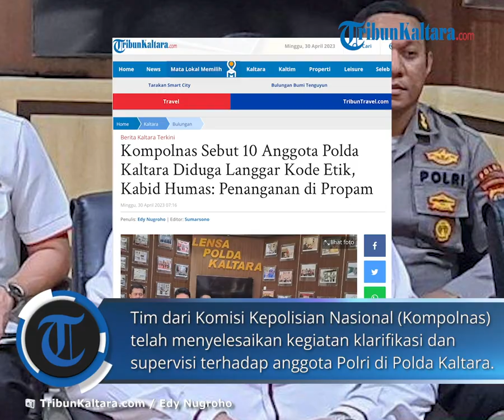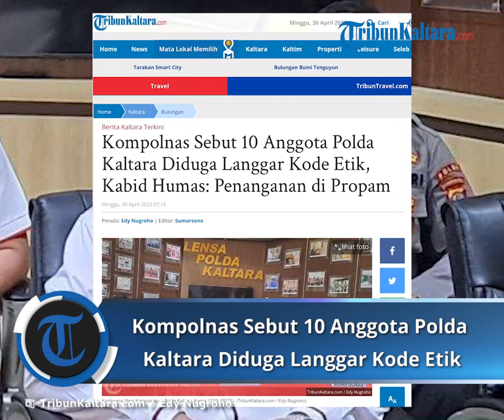Kompolnas Sebut 10 Anggota Polda Kaltara Diduga Langgar Kode Etik, Kabid Humas: Penanganan di Propam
TRIBUNKALTARA.COM, TANJUNG SELOR - Tim dari Komisi Kepolisian Nasional ( Kompolnas ) telah menyelesaikan kegiatan klarifikasi dan supervisi terhadap anggota Polri di lingkungan Polda Kaltara.
Kegiatan klarifikasi dan supervise ini diantaranya terkait kasus hilangnya barang bukti bahan bakar minyak atau BBM ilegal.
Kasus yang menjadi perhatian publik setelah viral menyusul adanya pemberhentian sementara Kabid Propam Kombes Pol Teguh Triwantoro.

Meski belakangan, SK pemberhentian sementara tersebut dicabut, dan Kombes Pol Teguh Triwantoro dikembalikan ke jabatan semula sebagai Kabid Propam Polda Kaltara.
Informasi yang diperoleh, hasil klarifikasi Kompolnas menyebutkan ada 10 oknum anggota Polri di lingkup Polda Kaltara diduga terlibat dalam kasus hilangnya barang bukti BBM tersebut.
10 Oknum anggota Polda Kaltara disebut-sebut tengah menjalani pemeriksaan lebih lanjut, karena dinilai melakukan pelanggaran kode etik .

Kabid Humas Polda Kaltara Kombes Pol Budi Rachmat saat dikonfirmasi TribunKaltara.com, tidak membantahnya, namun juga tidak membenarkannya.
"Kalau memang ada pelanggaran, tentu akan diproses di Propam. Karena kalau pelanggaran anggota Polri yang menangani Propam," kata Budi Rachmat kepada wartawan.
Lebih lanjut kata Budi Rachmat akan mengkonfirmasi lebih lanjut ke Propam terkait dugaan adanya pelanggaran kode etik tersebut.

Kepala Pelaksana Kompolnas Irjen Pol Benny Josua Mamoto. (Tribun Kaltara)

Dengan demikian, Kombes Pol Teguh Triwantoro yang telah kembali menjabat sebagai Kabid Propam akan menangani dugaan pelanggaran ini?
Mengenai hal tersebut, Kabid Humas Polda Kaltara ini membenarkan.
"Pemberhentian sementara kemarin tujuannya untuk mempermudah audit dengan tujuan tertentu.
Karena audit sudah selesai, yang bersangkutan dikembalikan ke jabatannya semula," jelas Budi lagi.

Sebelumnya, Menteri Koordinator Bidang Politik, Hukum, dan Keamanan ( Menkopolhukam ) Mahfud MD yang juga Ketua Kompolnas mengingatkan, agar pengusutan hilangnya barang bukti BBM ilegal di Kaltara ini, harus dilakukan secara terbuka dan profesional.
Artikel ini telah tayang di TribunKaltara.com dengan judul Kompolnas Sebut 10 Anggota Polda Kaltara Diduga Langgar Kode Etik, Kabid Humas: Penanganan di Propam, Edy Nugroho | Editor: Sumarsono | Video Editor: Rohil Fidiawan Mokmin